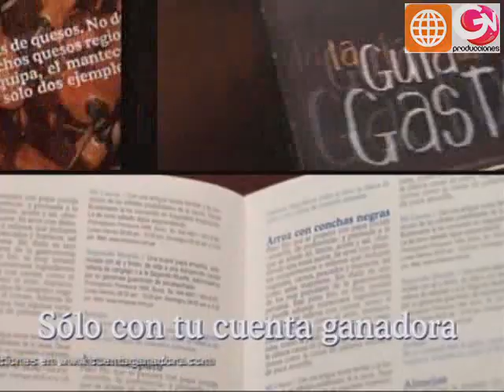Intro de la 7ma Gala por Compañía D1 de Vania Masías (Reyes del Show PERU 26-12-09)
¡ÚLTIMO PROGRAMA!
Una espectacular coreografía de fusión de hip hop y danza de tijeras a cargo de la Compañía D1 de Vania Masías da inicio a a la gran final del reality "El Show de los Sueños: Reyes del Show".  Gisela Valcárcel y Cristian Rivero ingresan a escena y anuncian lo que vendrá en la sétima y última gala.

Emitido originalmente el 26 de diciembre de 2009 en el programa "El Show de los Sueños: Reyes del Show", conducido por Gisela Valcárcel y transmitido en el Perú por América Televisión. Procesamiento para YouTube por Nano Cortés-Quiroz, master original cortesía de GV Producciones y América Televisión.